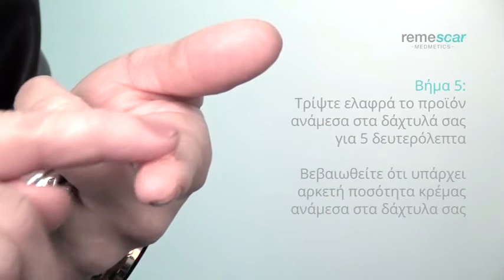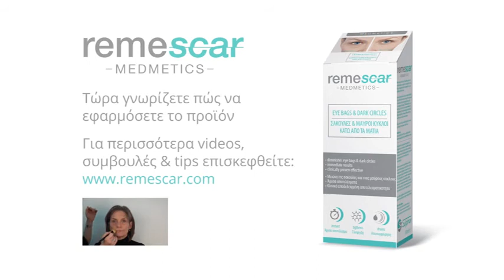Remescar Eye Bags & Dark Circles Κρέμα Ματιών για Σακούλες & Μαύρους Κύκλους | oFarmakopoiosMou.gr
Κρέμα για τις σακούλες και μαύρους κύκλους κάτω από τα μάτια για άμεσο αποτέλεσμα.